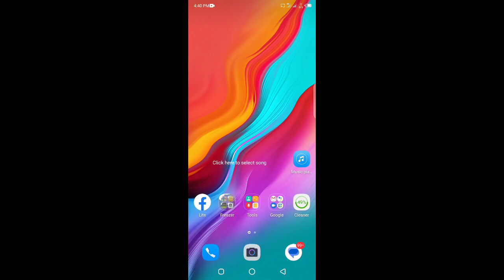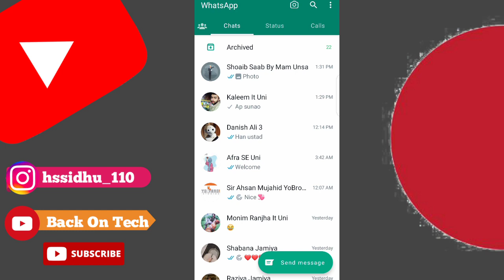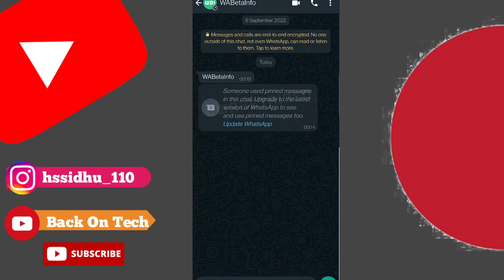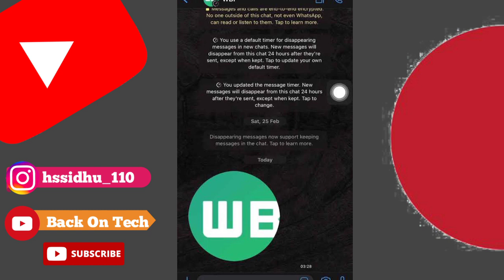WhatsApp New Video Message Feature 😯 | WhatsApp Upcoming Features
A.A ! Everyone today our topic is " WhatsApp New Video Message Feature, WhatsApp Upcoming Features, "

Doston aj ki es video mein hum WhatsApp ki Hidden Features aur secret settings ki bat krain gye jesy k How to Unblock on WhatsApp if someone Blocked you,
WhatsApp pa agar koi ap ko block kar da to unblock kasy ho,

Umeed hai doston apko video passnd ayegi Thank you.